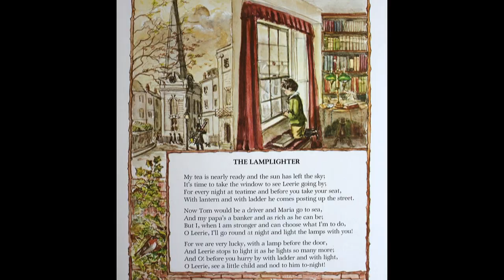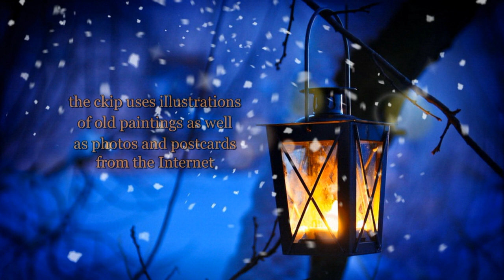THE LAMPLIGHTER vocals Anna Ludwig & Polina Shlayfer Lyrics R. L. Stevenson music Igor Loseev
vocals Anna Ludwig & Polina Shlayfer
Instrumental  arrangements: Aleksandr Andriianov
mastering: Aleksandr Yakunin
clip installation: Igor Loseev
Mainz 2019